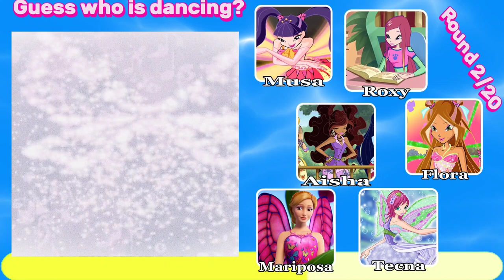💃Guess Who is Dancing, WINX edition. ❗️FOR GIRLS ONLY ❗️ Winx | Tinkerbell | Maripossa.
In this video we will guess fearyes by dance.